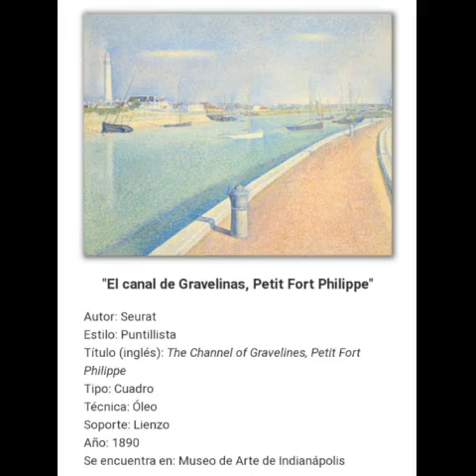Georges-Pierre Seurat - Puntillismo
Georges-Pierre Seurat fue el fundador del llamado neo-impresionismo (o puntillismo), que lleva la ciencia a la pintura mediante el estudio del color.